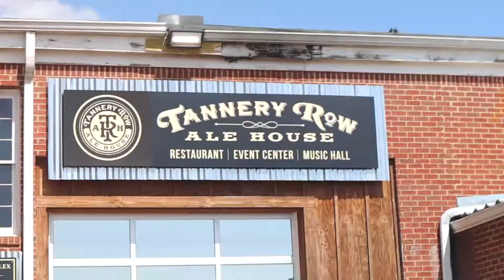Tannery row, revisited.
This week we  decided to re-do Tannery Row since it was our first vlog and it was only 3 minutes long.